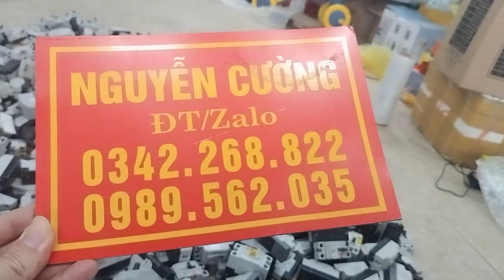CB chống giật số lượng nhiều giá 25k 30k LH. 0342268822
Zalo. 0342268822